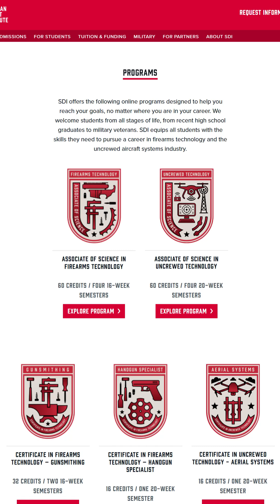Certificate in Firearms Technology – Handgun Specialist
Ready to specialize your gunsmithing skills and take your passion to the next level?

SDI’s Certificate in Firearms Technology – Handgun Specialist is a 20 week, one-semester, 16-credit program designed to give you comprehensive, hands-on knowledge of revolvers, striker-fired pistols, and hammer-fired pistols. Whether you're looking to earn a valuable credential or turn your hobby into a career, this flexible online program can help you get there.

Learn critical techniques in assembly, diagnostics, troubleshooting, and handgun customization all while studying around your schedule!

💥Please note: This certificate is not available to residents of MA, CA, or NJ. Alternative programs are available!